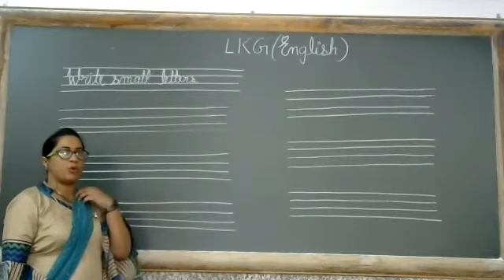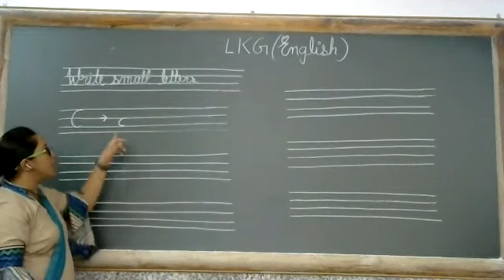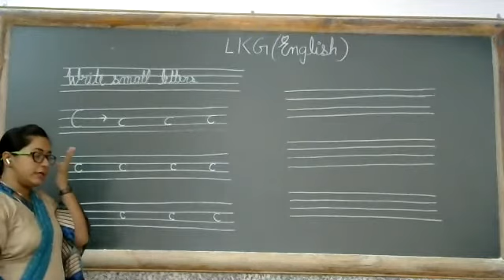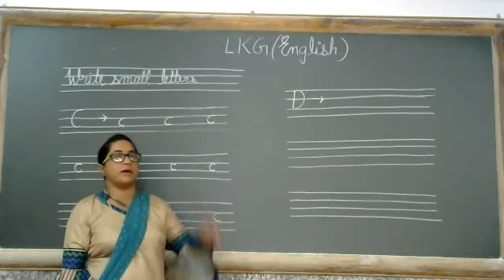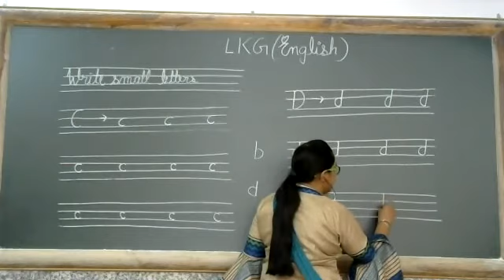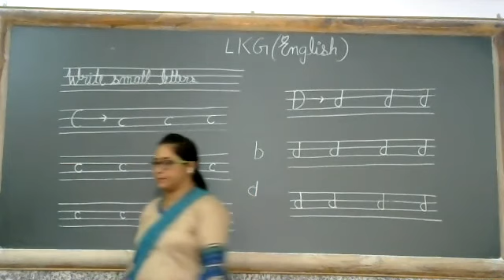Write Small Letter c & d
Class - LKG - English - Online Class 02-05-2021 by Sapna Ma'am (LPS)